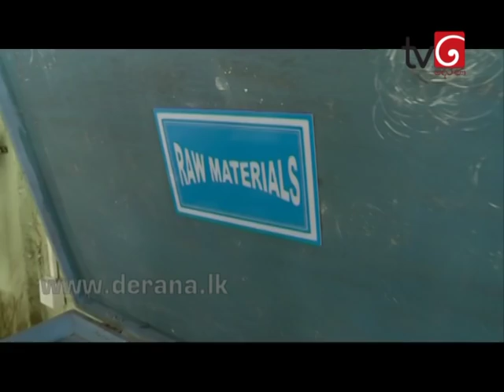Porcelain Production - The Other Side